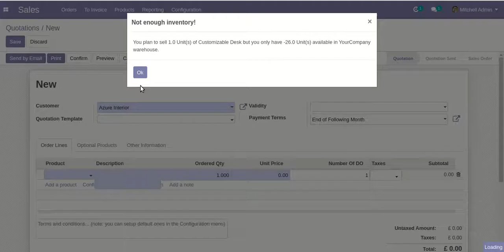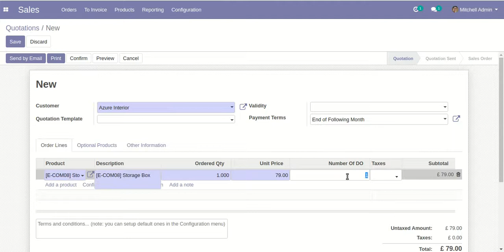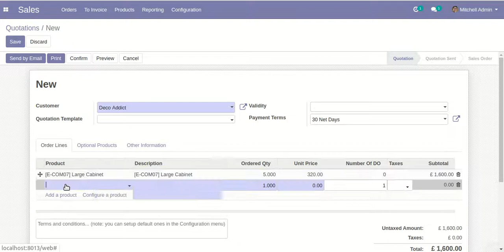Create Multiple Delivery Orders From Sale Order Odoo (v 13.0.2)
About Module:

Do you want to split the delivery order? This module helps you to create multiple delivery orders from the single sale order. You can easily manage multiple outgoing orders and you can divide the delivery orders. cheers!

Features:

1) Easy to divide the delivery order.
2) Easy to generate multiple delivery orders from the single sale order.
3) Easy to manage multiple outgoing orders.
4) No special configuration required, install it, use it.
5) This module saves your important time.
6) It reduces human efforts.